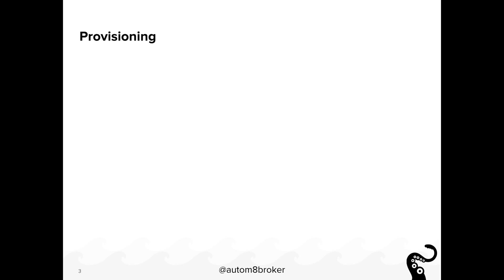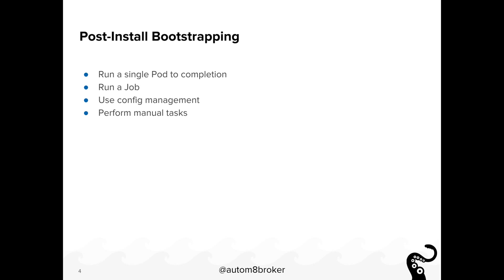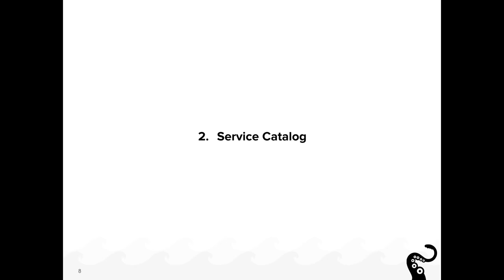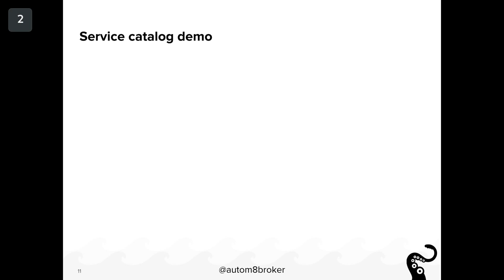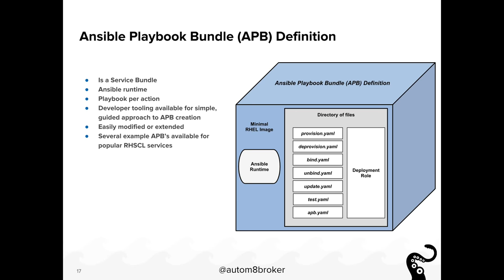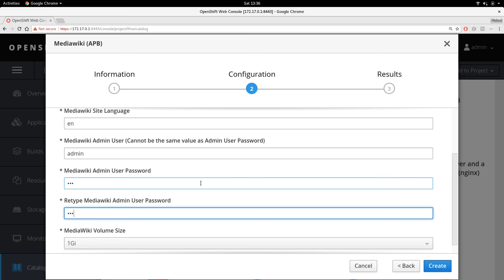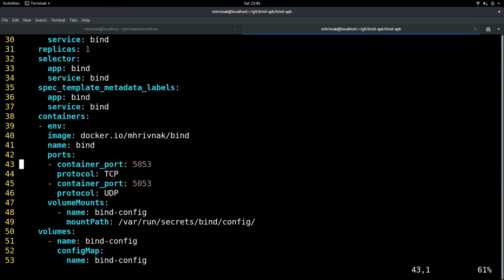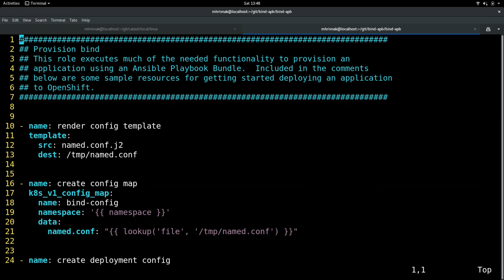LinuxFest Northwest 2018: Orchestrating Multi Service Applications On Kubernetes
Michael Hrivnak

Many applications consist of multiple services, such as a database, API service, and frontend. Provisioning them as a single application in Kubernetes can be a challenge, especially if one or more services runs outside your cluster.

The Service Catalog provides a new way for users to publish, provision, and manage applications on Kubernetes through the use of Service Brokers. The Ansible Broker allows users to leverage Ansible Automation to orchestrate simple to complex multi-service deployments.

In this session you will learn:

    How to provision a multi-service application on Kubernetes using the Ansible Broker.
    How to include external service provisioning in your application’s deployment.
    How to package Ansible Playbooks into a single meta-container for orchestrating the deployment of your application.
    How to publish your own applications in the Kubernetes Service Catalog.